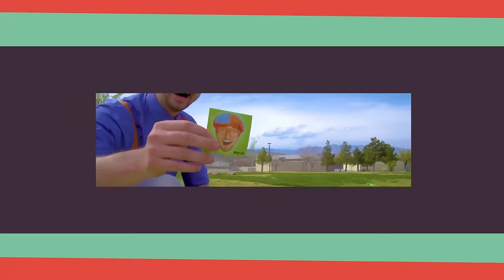Hats and Glasses Song | BRAND NEW BLIPPI SONG | Educational Songs For Kids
Hats And Glasses Song - Brand new song from Blippi! Watch and listen to Blippi dance and sing about his famous hat and glasses. Kids love Blippi and his iconic hat and glasses so let's sing together!